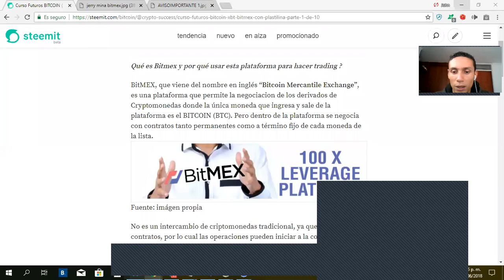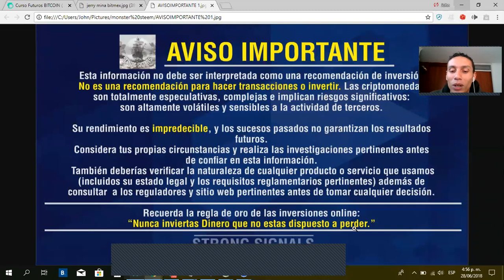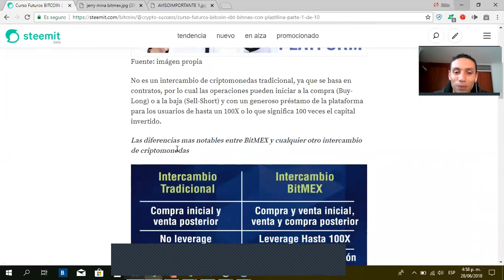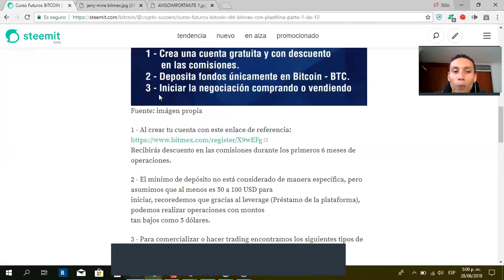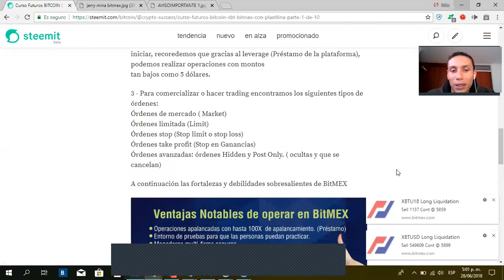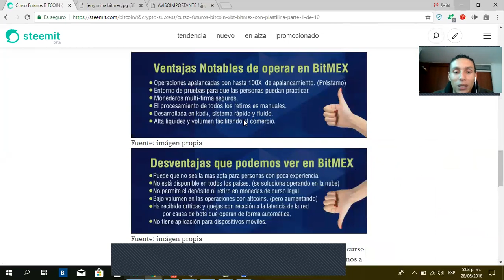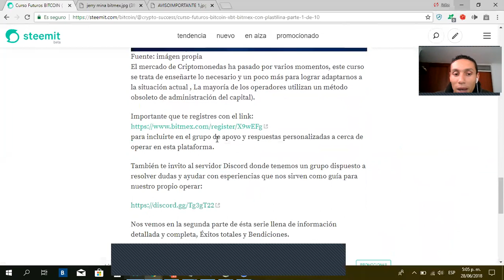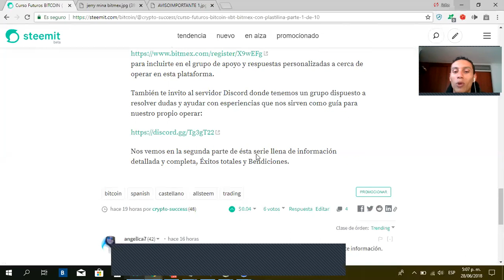Curso Futuros BITCOIN ( XBT ) Bitmex con plastilina parte 1 de 10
La primera parte de esta interesante oportunidad de generar ingresos gracoas al trading con Bitcoin.

post explicado paso a paso (Material de apoyo)

El de mas monedas: También da los hard fork HITBTC

Mis redes:
Cuenta oficial de twitter :